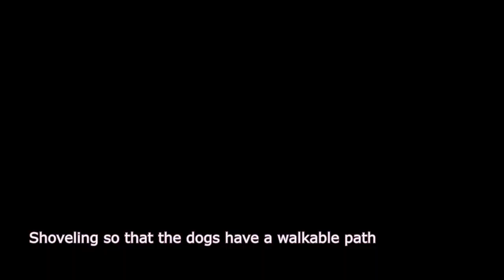February Diary | Bernese Mountain Dog and Dachshund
A compilation of clips to wrap up the month of February with our two dogs--Bernese Mountain Puppy, Robin and Dachshund, Charlie. We spend our time playing in the snow, training, and learning how to live with one another.